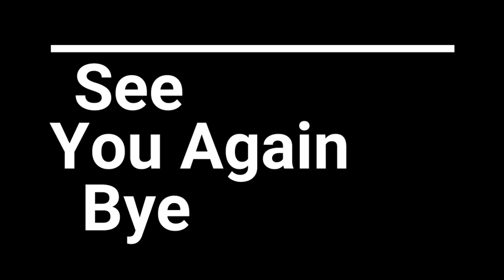Epic Season 11 Memes Ft Mr Cringe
Thanks To Everyone Who Helped Record . Stay Memeing Peace.